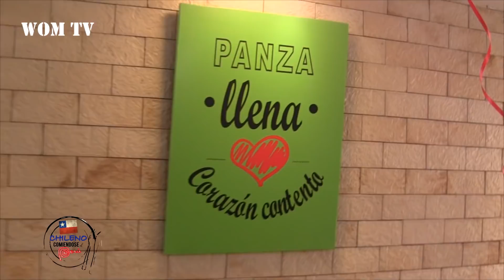Un restaurant con toques chilenos - Chileno comiendose el Peru - Capítulo12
El primer restaurante en Perú que es de un chileno que visitamos. Chirris, uno de los mejores lomos saltados o salteados que he probado en estas hermosas tierras. Les dejo la dirección.

Grupo Whatsapp
consultame en los comentarios si quieres ser parte de este grupo.